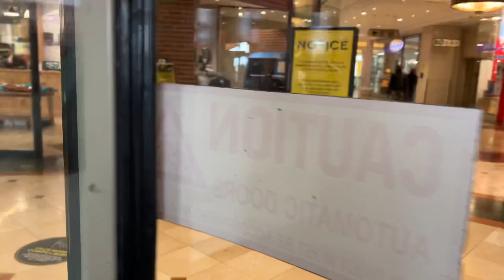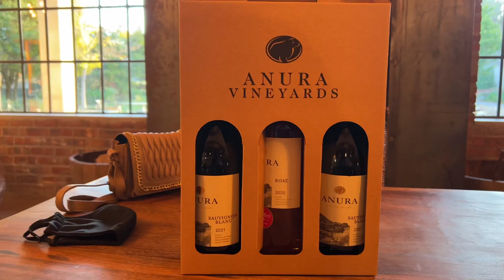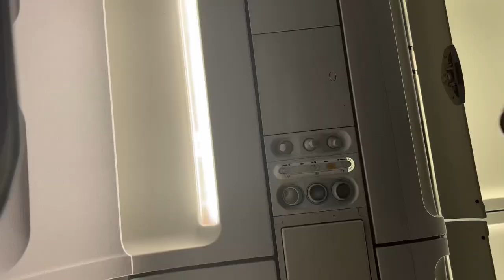Vlog | South African African YouTuber 🇿🇦| let’s go to Cape Town